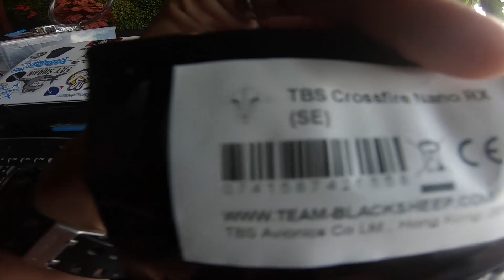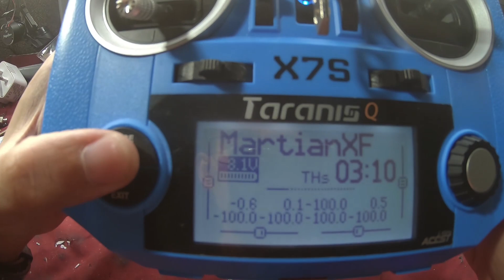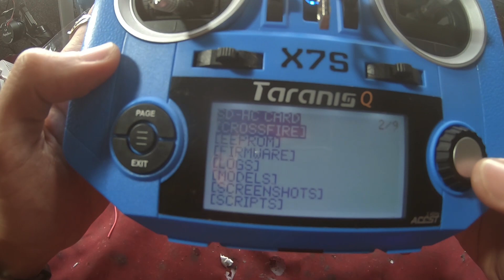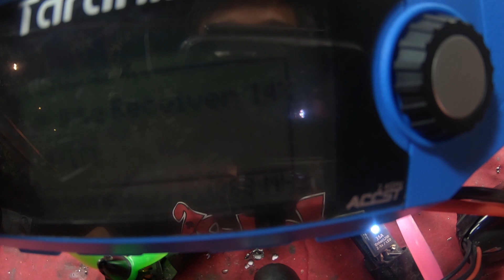TBS Crossfire to QX7 mod and Crossfire Nano RX assembly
We've made out own version of setting up the TBS Crossfire module to the FRSKY Taranis QX7 and setting up the Crossfire Nano receiver onto the SP Racing Evo F3 Flight Controller.